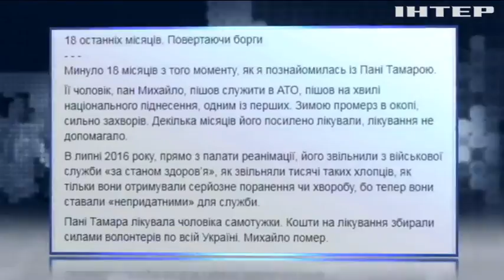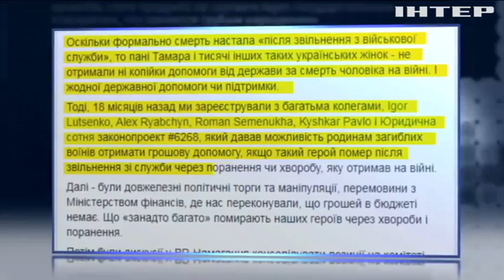В Кабмине готовят проект государственного бюджета - 2019